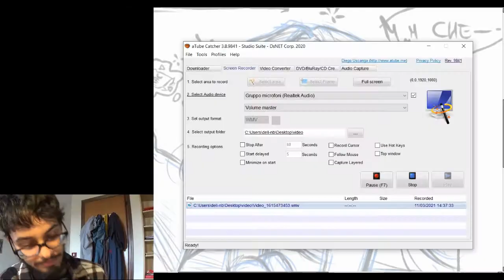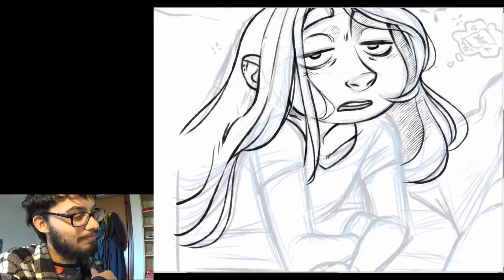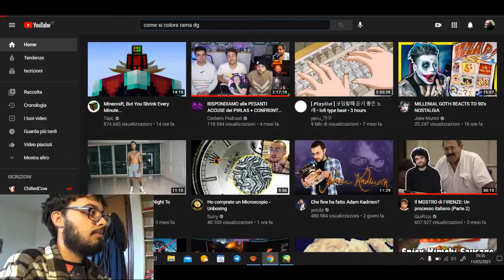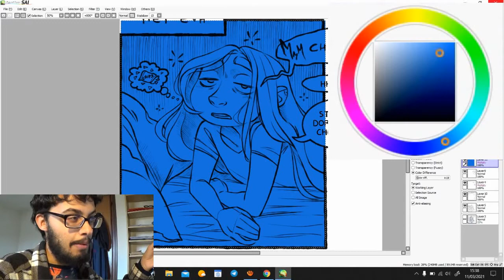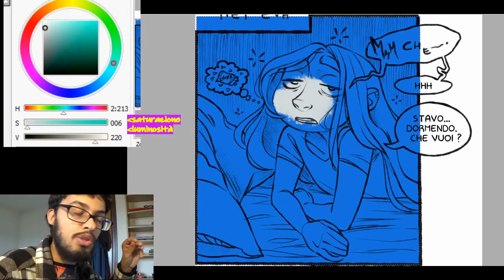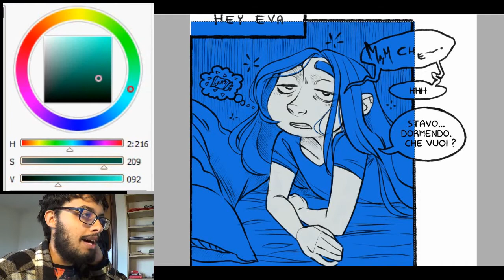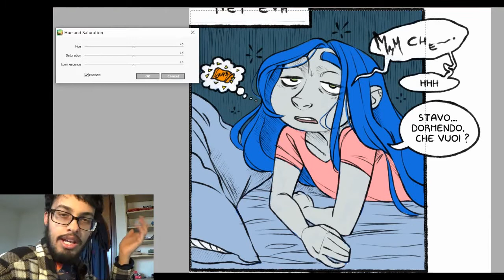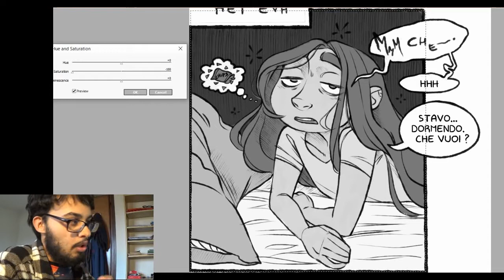COME COLORARE IN DIGITALE: il mio approccio (parte 1- scelta colori)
Ovviamente quello che dico in questo video è il mio personalissimo approccio. Sono tutti consigli, sulla base della mia esperienza, e dunque possono essere incompleti o soggettivi.
Nella seconda parte le ombre!